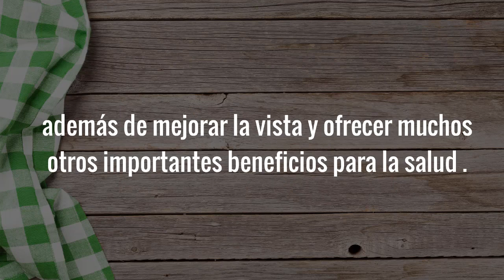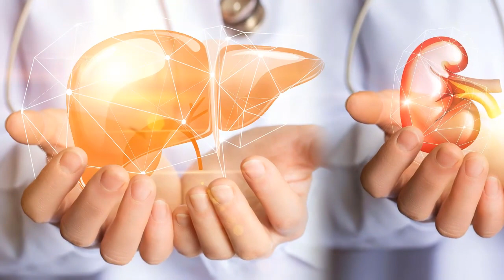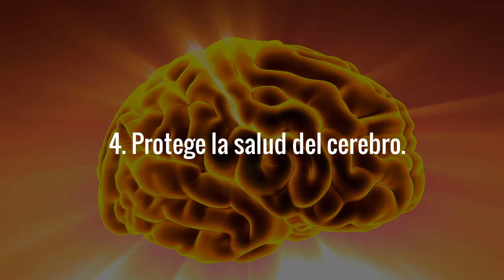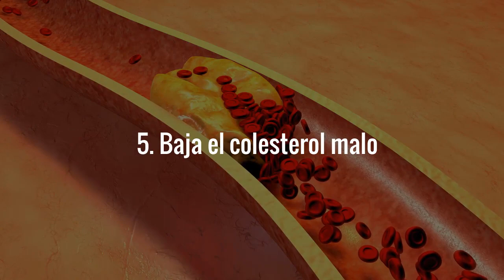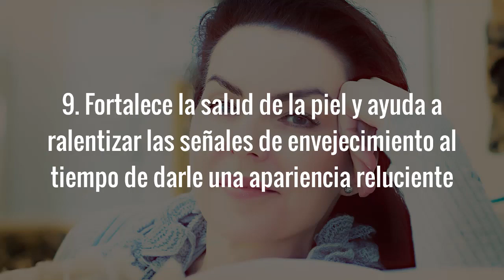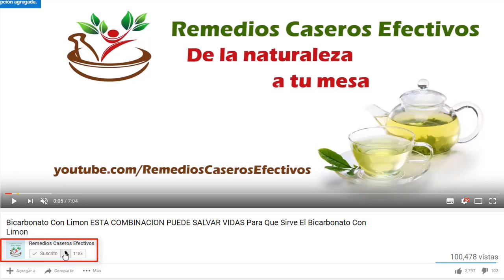Esto Limpia El Hígado y Riñones, Baja La Presión y Colesterol, Mejora La Vista y Mucho Más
En esta ocasión veremos cómo limpiar el hígado y como limpiar los riñones de forma completamente natural con un licuado que también ha demostrados ser un buen remedio casero para bajar la presión y el colesterol y mejorar la vista, entre otros importantes beneficios para la salud.